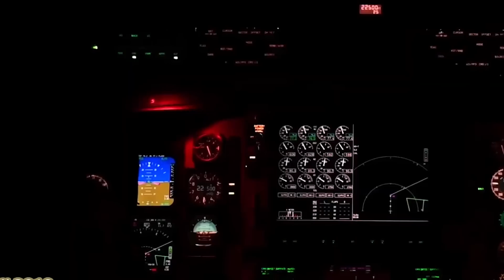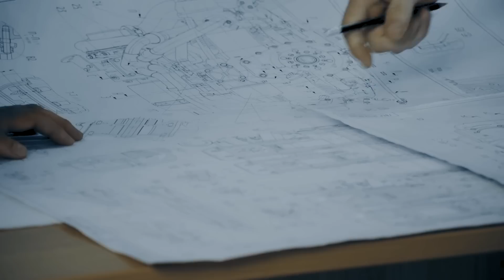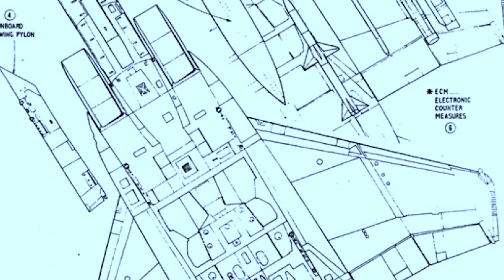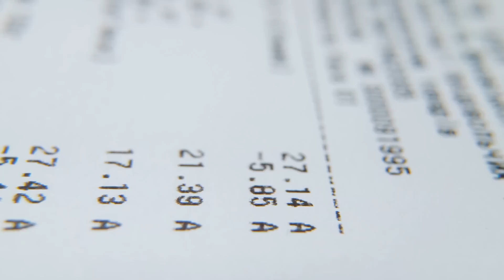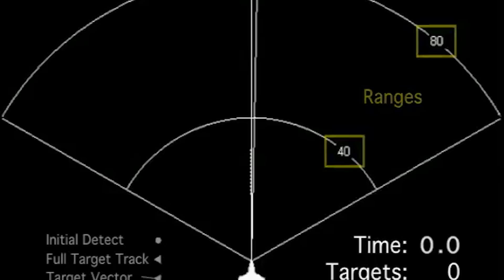F-15JSI Super Interceptor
Some of the most legendary warplanes of the world have been the result of close collaboration between two or more nations. Aircraft like the P-51 Mustang or the Typhoon Eurofighter owe part of their success to having the input of more than a single country.

Now Japan is employing the same strategy as it recently opted to continue using the iconic American McDonnell Douglas F-15 Eagle as the basis for their groundbreaking incoming F-15JSI Super Interceptor jet.

The scheme is simple: to modify the reliable and battle-tested F-15 and transform the 1960s aircraft into a modern warfare powerhouse capable of engaging in electronic warfare with state-of-the-art weapon systems.

The Super Interceptor will also be fitted with the Advanced Display Core Processor II system, widely considered the most advanced mission computer in the world.

With the ambitious move, Japan hopes to combine the reliability of American engineering with cutting-edge Japanese technology to create a Super Interceptor capable of defending Japan from the growing threats of neighboring nations…